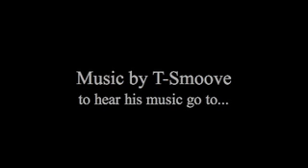Robin Givens/ Mike Tyson's Ex,Part 2Domestic Violence Story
Robin Givens Tells her story of Domestic Violence in Sacramento, California. Hear her heart felt story.